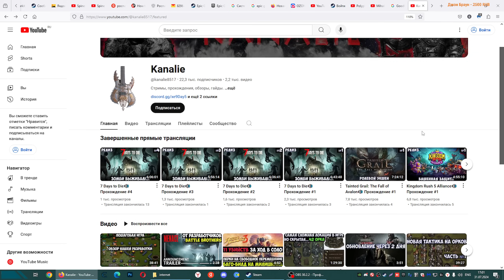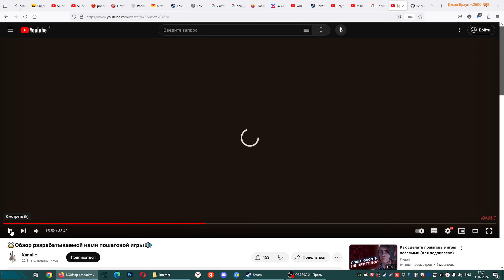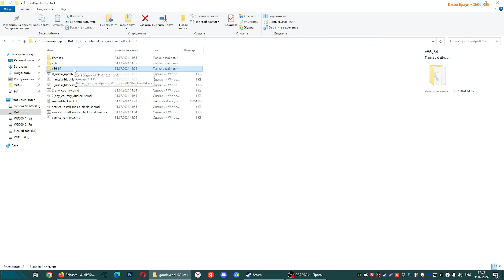🔊Как ускорить YOUTUBE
Как вернуть скорость YOUTUBE, как исправить замедление Ютуб, как убрать блокировку youtube

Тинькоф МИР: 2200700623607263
USDT(TRC20): TP2d78v18TiVzHrpK4hwqEWxDbxmc5wvGi

Также можно оказать поддержку купив что-то в моем магазине на Озон или Wildberries (продавец PapaUgich):

как убрать замедление YouTube, как восстановить скорость работы ютуба, ютуб тормозит, ютуб заблокировали. Восстанавливаем скорость ютуба с помощью GoodByeDPI